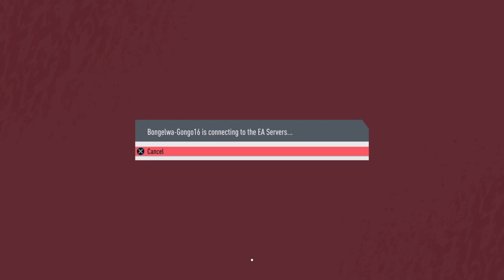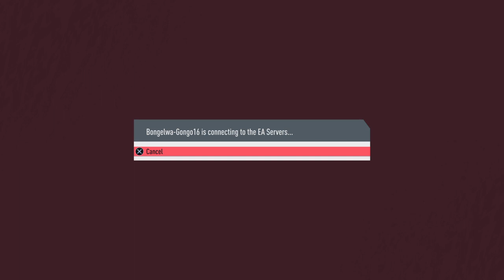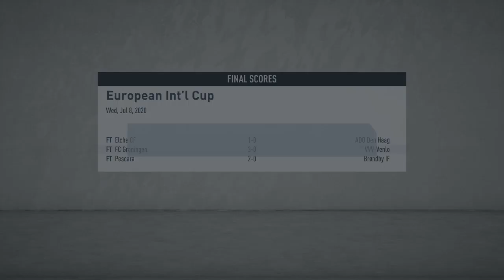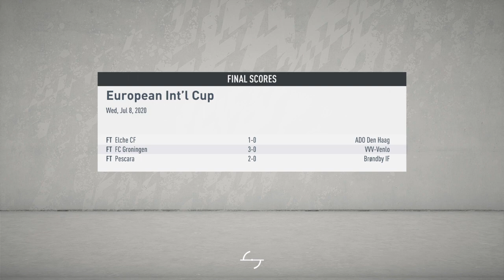OUR SECOND JOURNEY IN SEASON 2 | FIFA 20 My Player Career Mode |#1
Welcome, to the Season 2 Episode #1 of our FIFA 20 Player Career mode! We're starting at Paris Fc under new manager Mehmed Baždarević, but who knows where we will go with this new Player In Paris Fc Join me and find out People and i would appriciate your support and love I Hope You Enjoyed My Player Career Mode Season 1 & Season 2 Will Come In FIFA 20 & I Appriciate My Supporters Who Supported My Channel & My Player Career Mode Series & Other Games I Play Keep Supporting My Channel & Other Channels Peace !